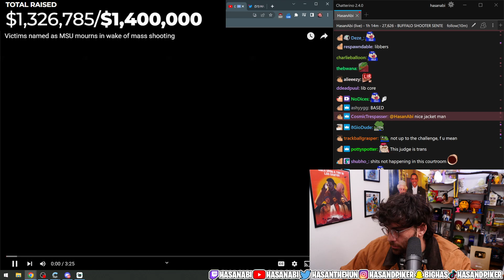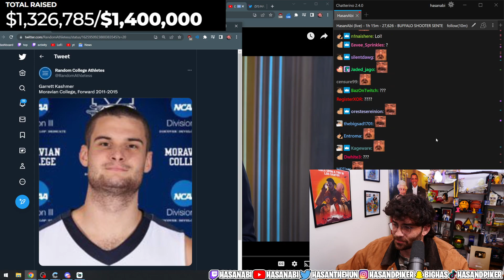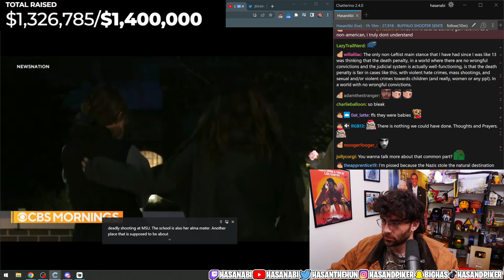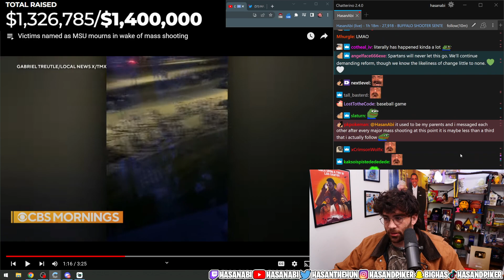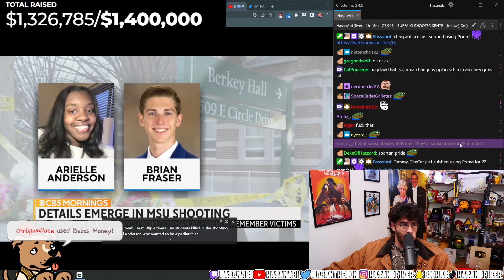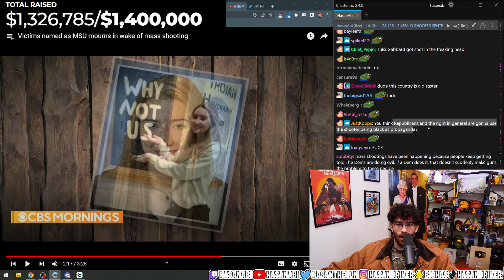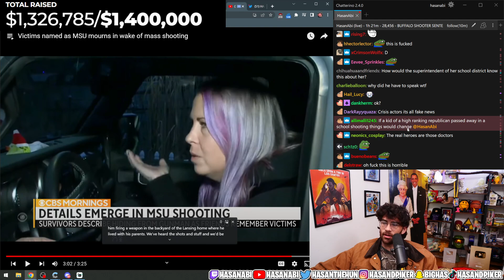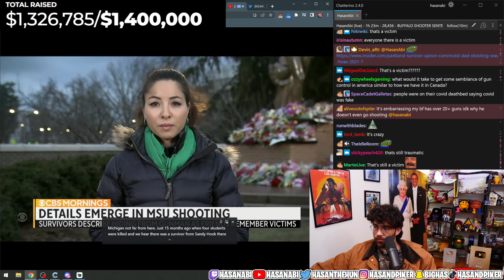HasanAbi React to Victims name as MSU mourns in wake of mass shooing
Hasanabi Piker #
HasanAbi Reacts #